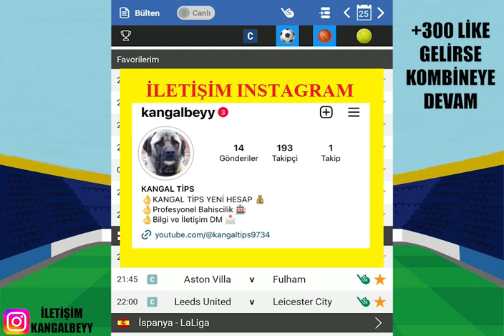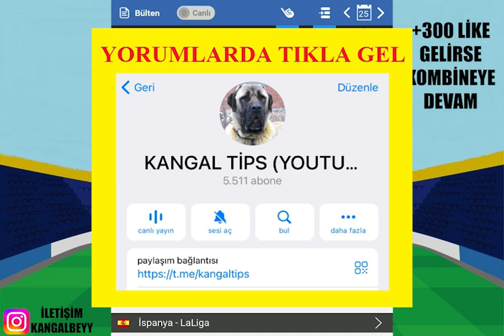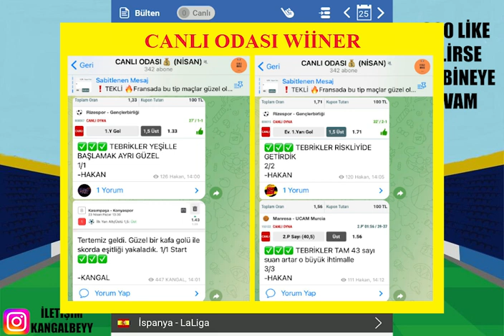BÜLTENİ DERLEDİK ! NBA KUPONU.. 25 NİSAN 2023 İDDAA TAHMİNLERİ